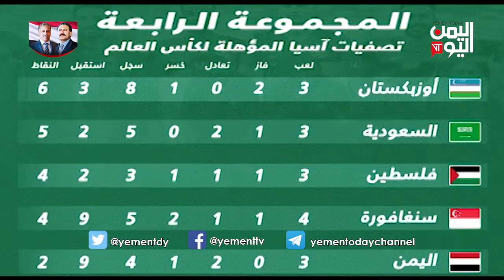النعاش يستدعي اللاعب الهاجري للإلتحاق بمعسكر المنتخب الوطني الأول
استدعى مدرب المنتخب الوطني الأول الكابتن سامي النعاش المهاجم أيمن الهاجري للإلتحاق بمعسكر المنتخب المقام حاليا في العاصمة السعودية الرياض